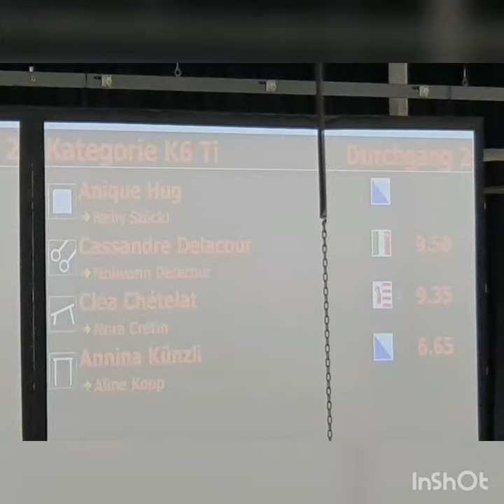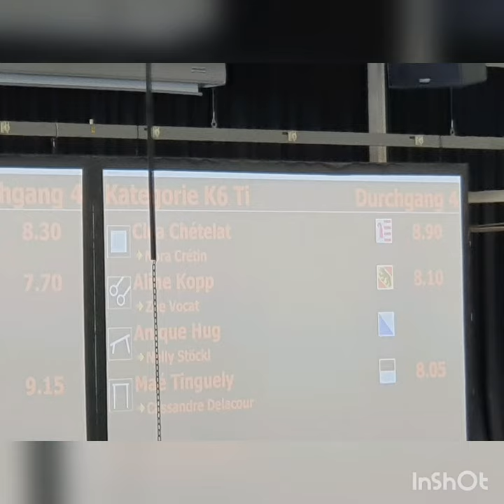Cléa fête fédérale 2019